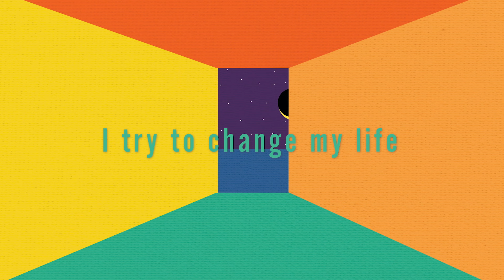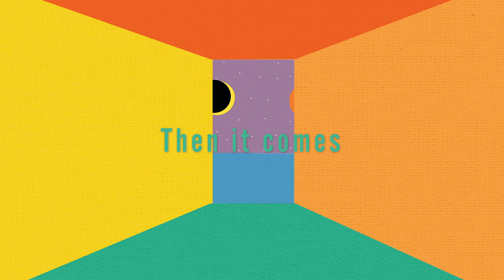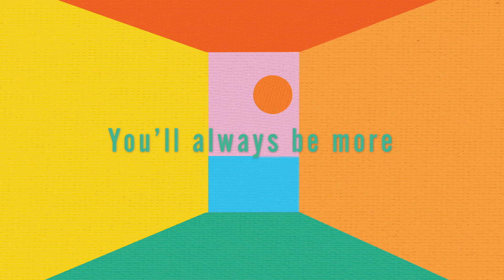CEREMONY - Presaging The End (Official Audio)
Lyrics:

Things have never been worse
I try to change my life
But only end up worse
It’s written with a sure hand
But so loath to speak
Another year in its grips
All night and no release

Presaging the end
Then the moon one day over-full
Surrounding me
Surrendering
You’ll always be more alive yesterday
Surrounding me

Beauty
Is to feel
A change in front of you
It comes so quickly
Then it leaves
Quicker than it’s seen
And it’s so bittersweet
That you bend
Around it
That you breathe
Into it
You feel adrift without it
Dying without it